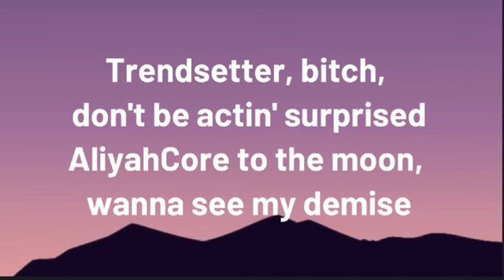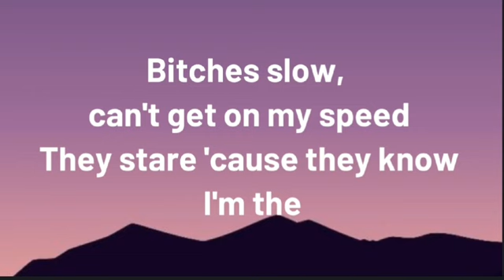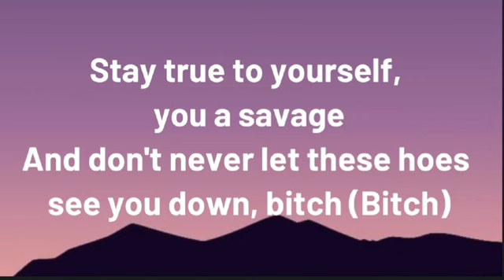It Girl - Aliyah's Interlude (Lyrics)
Artist: Aliyah's interlude

Song: IT Girl

Lyrics:

Ah-ha, ha-ha-ha
Aliyah's Interlude in this bitch
You already know
AliyahCore today, tomorrow, yesterday, and forever, period
The fuck?

Bitch, you know I'm sexy
Bitches slow, can't get on my speed
They stare 'cause they know I'm the

I-T G-I-R-L
You know I am that girl
Shh, bitch, don't kiss and tell (Ha-ha, ha-ha-ha)
It girl from ATL
I, I-T G-I-R-L
Shh, bitch, don't kiss and tell

How you mad at me, 'cause I'm cunt, bitch?
How you mad at me 'cause I run shit? (Huh?)
Be mad at yourself, 'cause you ain't done shit
Talkin' all that shit is redundant

Trendsetter, bitch, don't be actin' surprised
AliyahCore to the moon, wanna see my demise
But I don't give a fuck, bitch, look at my eyes
I'm a star girl, bitch, 'bout time y'all realized
That bitch today, tomorrow, and the day after that
Don't give a fuck 'bout all you little hoes, and that's a fact
Not arguin' with bitches who too scared to show they face, bitch
If you said that in real life
I swear you would get maced, bitch
Pretty bitches love me (Yeah)
And ugly hoes hate me (Ha-ha-ha-ha)
But while y'all busy hatin' I'm flying across the country
To be in Vogue, bitch (Yeah)
To walk in shows (Ah-ha, ha-ha-ha)
'Cause I'm that bitch (Yeah)
You already know (The fuck?)

Don't be mad at me, 'cause I'm cunt, bitch
Don't be mad at me 'cause I run shit (Huh?)

When you a bad bitch
You'll never give a fuck about a mad bitch
Stay true to yourself, you a savage
And don't never let these hoes see you down, bitch (Bitch)